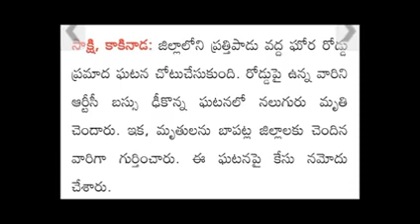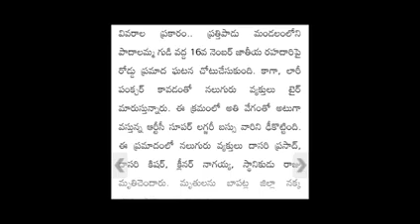ap విషాదం - RTC బస్సుకు ప్రమాదం నలుగురు కన్నుమూత//